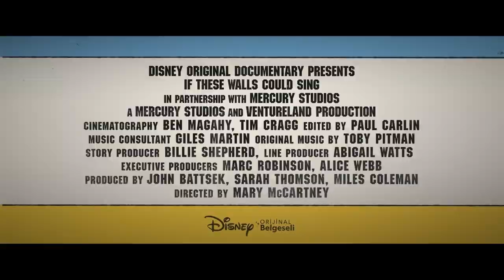If These Walls Could Sing - Türkçe Alt Yazı Resmi Fragman - 6 Ocak 2023 'de Disney+'ta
Bu duvarlar en büyük efsaneleri dinledi.

Orijinal belgesel IfTheseWallsCouldSing 6 Ocak’ta Disney+’ta.